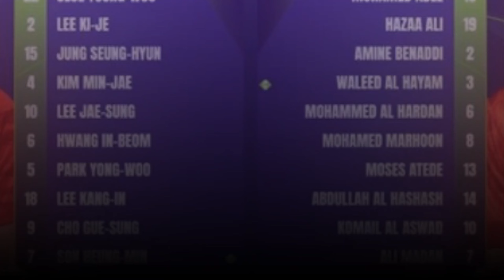[아시안컵] '이강인 멀티골' 클린스만호, 바레인에 3-1 완승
아시아축구연맹(AFC) 아시안컵 우승 도전에 나선 클린스만호가 첫 경기에서 기분 좋은 승전보를 전했다.

위르겐 클린스만 감독이 이끄는 대한민국 축구대표팀은 15일 카타르 자심 빈 하마드 스타디움에서 열린 E조 1차전에서 바레인을 3-1로 꺾었다.

이날 한국은 조규성(미트윌란)이 최전방에서 배치됐고, 손흥민이 한 칸 밑에서 상대 골문을 정조준했다. 양 측면은 이재성(마인츠)과 이강인이 맡았으며, 황인범(즈베즈다)과 박용우(알아인)가 중원을 구성했다.

포백 수비진은 이기제(수원삼성)와 김민재(뮌헨), 정승현, 설영우(이상 울산)가 형성하고 김승규(알샤밥)가 골문을 책임졌다.

경기는 예상과 달리 전반전 중반까지 답답한 흐름이 이어졌다. 오히려 상대에게 전반 6분 위험한 장면을 허용하기도 했다.

위기를 넘긴 한국은 전반 20분 황인범의 헤더로 상대 골문을 위협한 뒤 2분 뒤에는 이재성의 절묘한 패스가 나왔지만 조규성의 슈팅이 하늘로 솟구쳤다.

이후에도 볼 점유율을 높이며 공세를 펼친 한국은 드디어 선제골을 넣는데 성공했다. 전반 35분 페널티박스 왼쪽에서 이재성의 낮은 크로스를 황인범이 왼발로 밀어넣으면서 1-0을 만들었다.

리드를 잡은 채 후반전을 맞이한 한국은 3분과 4분 연이어 바레인의 반격으로 위험한 순간을 맞이했지만 김승규 골키퍼의 선방으로 위기를 넘기는 듯 했다.

그러나 후반 5분 바레인이 페널티박스 안에서 때린 공이 정승현에 의해 굴절됐고, 이를 잡은 압둘라 알 하샤시가 오른발 슛으로 1-1 균형을 맞췄다.

동점을 허용한 한국은 조규성의 슈팅으로 골문을 위협한 뒤 후반 10분 김민재의 패스를 받은 이강인이 페널티박스 정면에서 강력한 왼발 슈팅으로 골망을 흔들면서 2-1로 다시 앞서갔다.

흐름을 잡은 한국은 후반 13분 손흥민의 슈팅이 나왔고, 10분 뒤에는 손흥민부터 시작된 공격 때 황인범의 패스를 받은 이강인이 페널티박스 안에서 침착하게 수비를 벗겨내고 왼발 슈팅으로 멀티골을 터뜨리면서 3-1로 더 달아났다.

경고를 받은 조규성과 김민재를 빼고 홍현석(헨트), 김영권(울산)을 투입하며 카드 관리에도 나선 한국은 경기가 끝날 때까지 상대를 압도하며 공격했지만 더 이상은 골이 나오지 않으면서 경기는 3-1로 종료됐다.

오늘의 뉴스
오늘의 스포츠 뉴스
최신 스포츠 뉴스
뜨거운 스포츠 뉴스
스포츠 뉴스
스포츠에 관한 최신 뉴스
최신 소식
아시안컵 카타르 소식
네이버 AI 기술
아시안컵에 네이버 AI 기술 적용